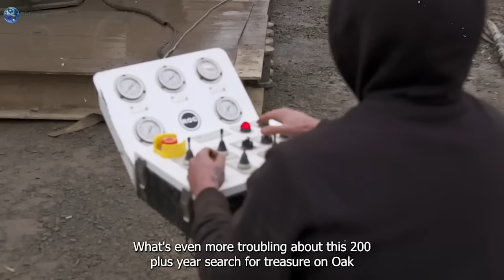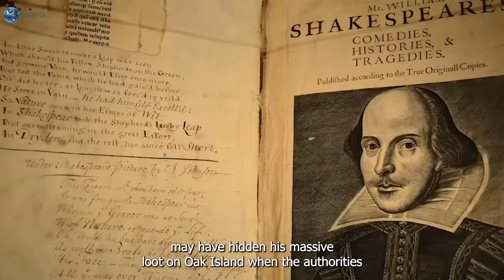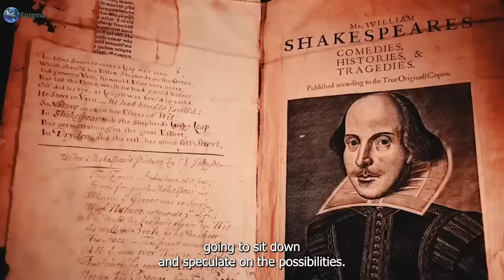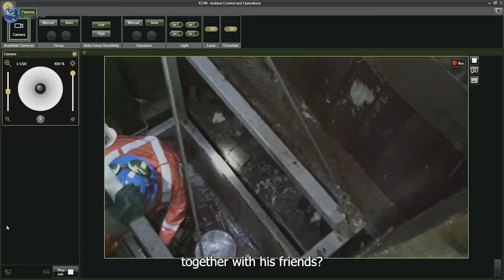Rick Lagina: Accidentally found It!!